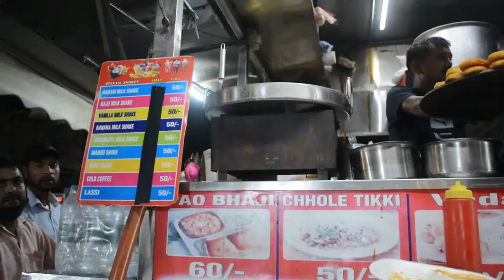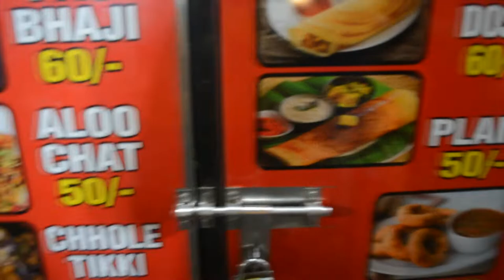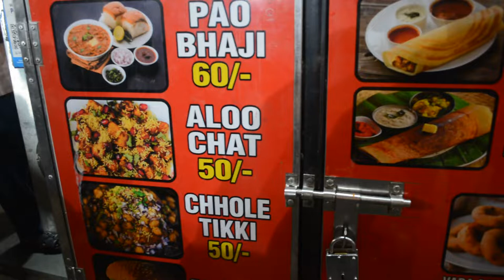Sarojini Nagar DELHI : Street Food II HOT POT CHINESE FOOD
Sarojini Nagar Shopping Market Delhi
Located in the plush locality of Sarojini Nagar in South Delhi, lies the famous Sarojini Nagar market. Known for its cheap prices and an infinite variety of clothes and accessories, Sarojini Nagar market is one of the best markets for shopping in Delhi. If you are looking to buy clothes for your daily usage, Sarojini Nagar market would offer you an infinite range to choose from.

Watch: youtu.be/c-UUbFzorXc